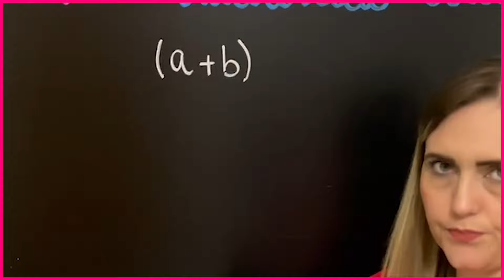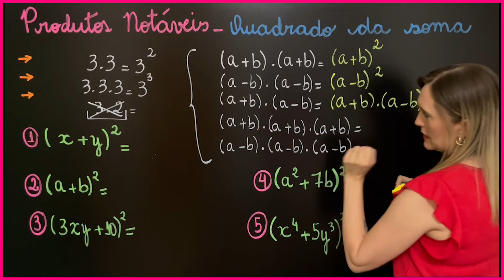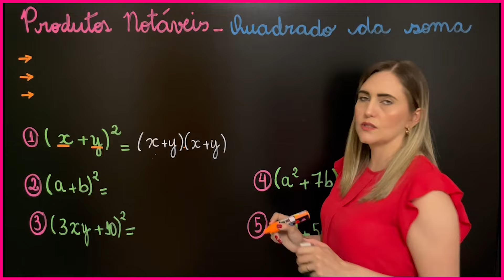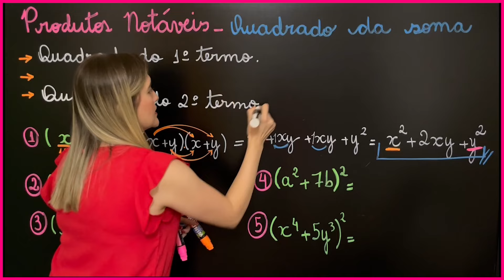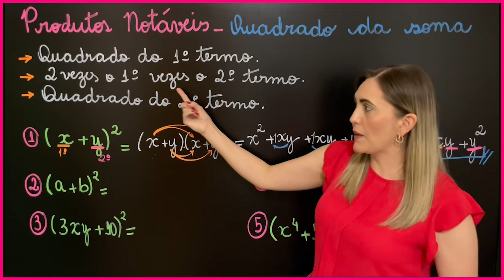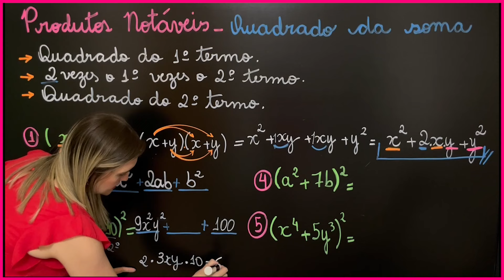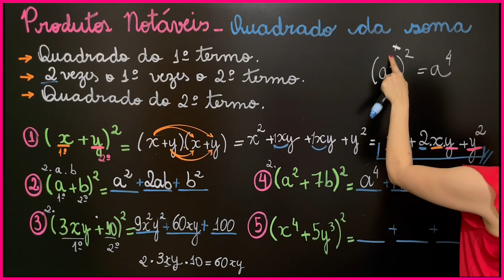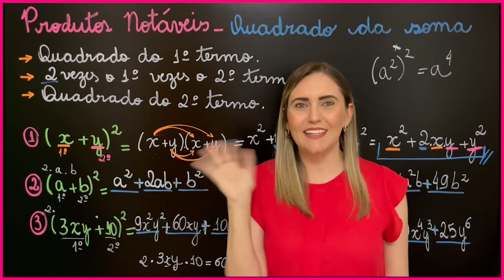APRENDA COMO RESOLVER OS PRODUTOS NOTÁVEIS! QUADRADO DA SOMA. EXPLICAÇÃO DO CONTEÚDO!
Olá pessoal!! Tudo bem com vocês? Eu sou a professora Michella Amorim e hoje trago um vídeo super interessante para você aprender matemática básica de verdade.

Hoje nossa aula será uma explicação de mais um caso de produtos notáveis.
Os produtos mais utilizados são : quadrado da soma de dois termos, quadrado da diferença de dois termos, produto da soma pela diferença, cubo da soma de dois termos e cubo da diferença de dois termos.